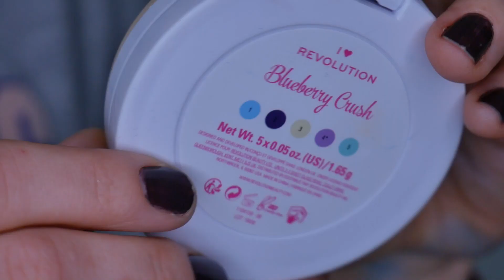🍩ТЕНИ-БУБЛИК? ПАЛЕТКА ТЕНЕЙ I♥makeup, makeup revolution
Всем привет! Меня зовут Вика.

Я люблю косметику: ею пользоваться, о ней болтать и узнавать. Использую или тестирую косметику абсолютно разной ценовой категории и особенно люблю сравнивать ее между собой, так что если вы любите и бюджетную, и люксовую косметику, то вам всегда здесь будет интересно ♥

Я живу в Германии, поэтому иногда рассказываю о местной косметике, жизни, моде.
На этом канале я делюсь отзывами о косметике, советами, полезностями и просто своей жизнью.

Видео на канале 1-2 раза в неделю.